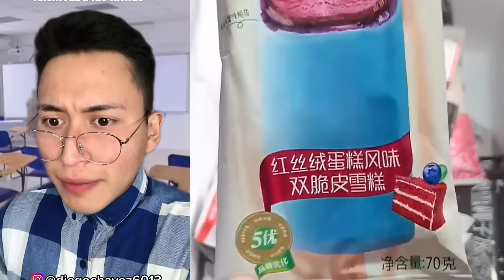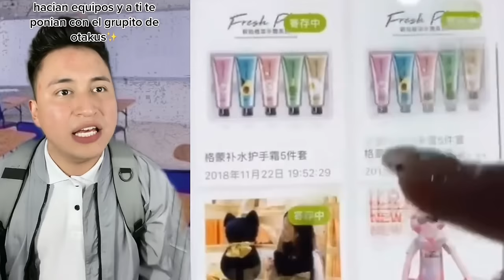2 hora De los Mejores Tiktoks de @Diego Chávez 2023🤣 Storytime Con Pastel ROBI #165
1 hora De los Mejores Tiktoks de @Diego Chávez 2023🤣 Storytime Con Pastel   ROBI #165

🌈 Do you love Slime? Do you love listening to stories?

Launching on 10.Nov. 2023